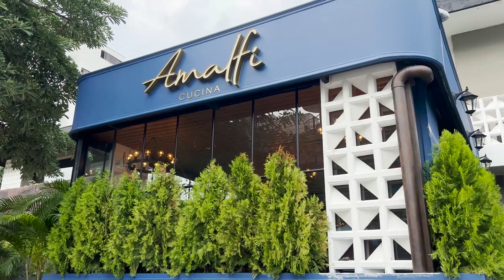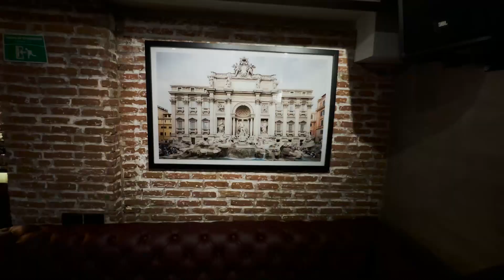“La perfección en un bocado”, en Amalfi Cucina, nuevo restaurante en Barranquilla